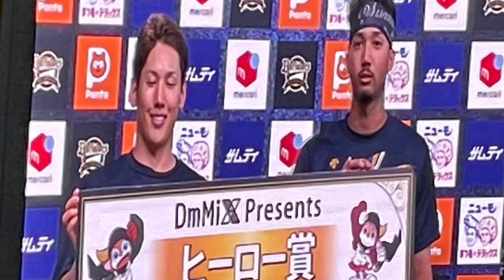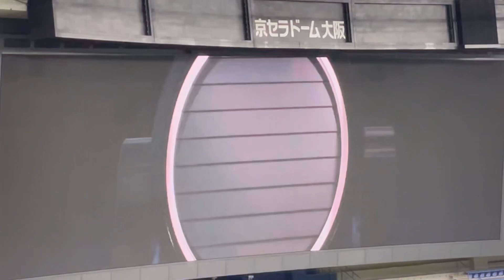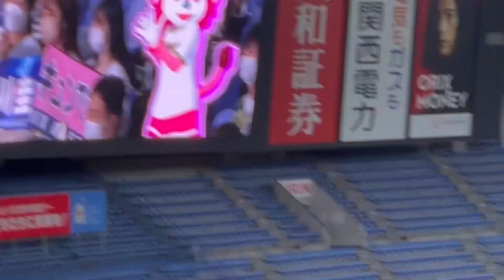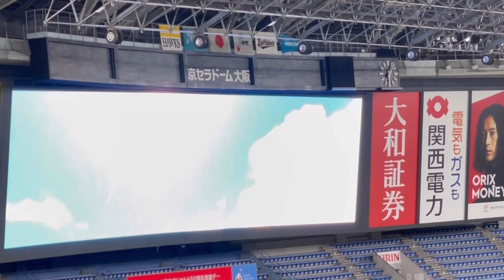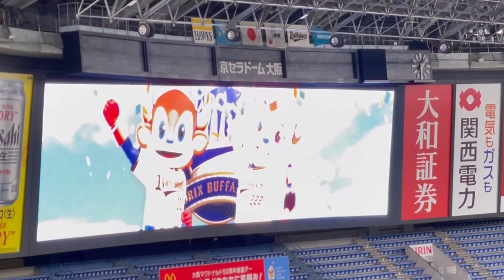【歓喜 勝ちスカイ】サヨナラ勝利✨オリックス 宗佑磨 選手ﾋｰｲﾝ抜粋〜ヒーロー 吉田正尚選手 ✨ 宗佑磨選手挨拶〜勝ちスカイ 22.9.19. 京セラドーム大阪